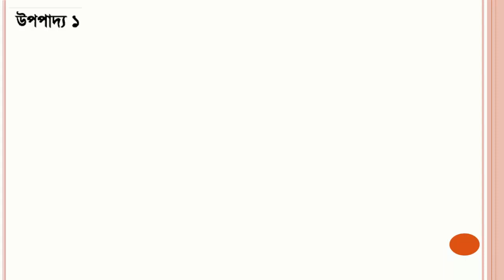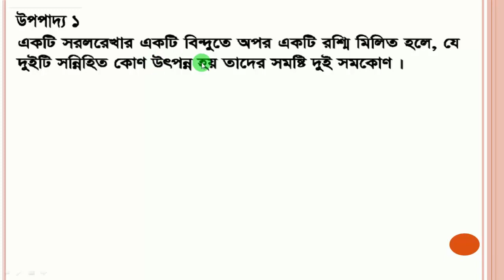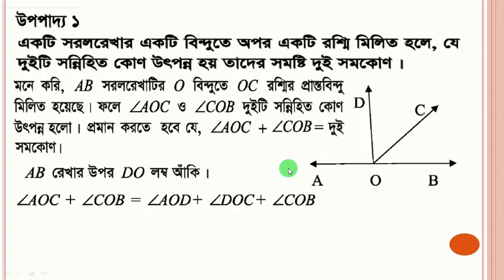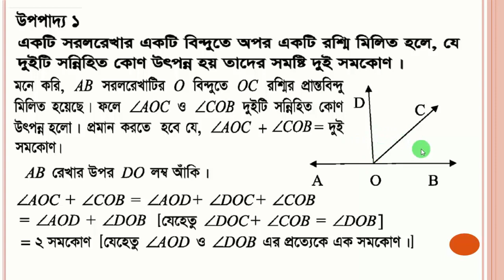Class 6 Math Chapter 6 Part 5: উপপাদ্য ১